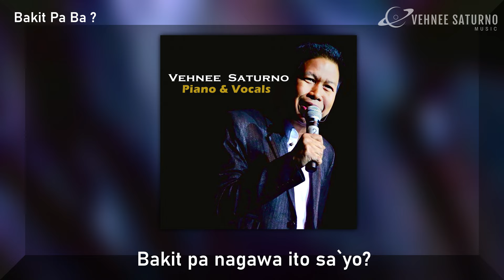Vehnee Saturno - Bakit Pa Ba (Lyric Video)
"Bakit Pa Ba"
Artist: Vehnee Saturno
Composer: Vehnee Saturno
Publisher: Vehnee Saturno Music